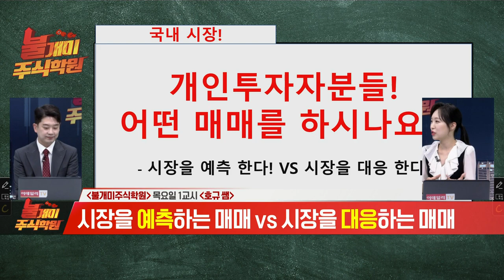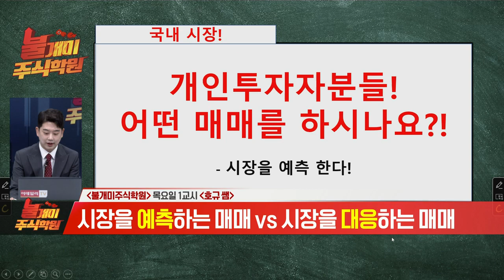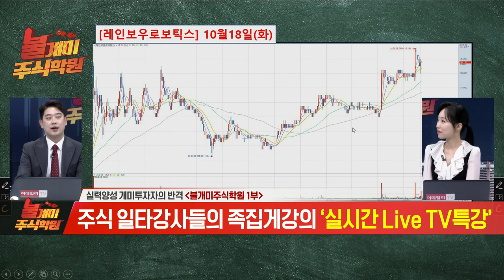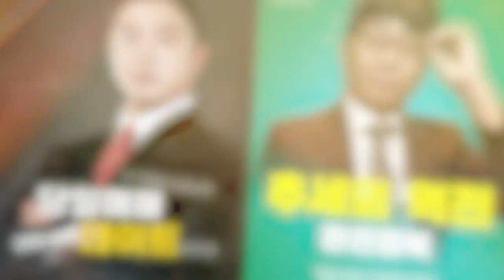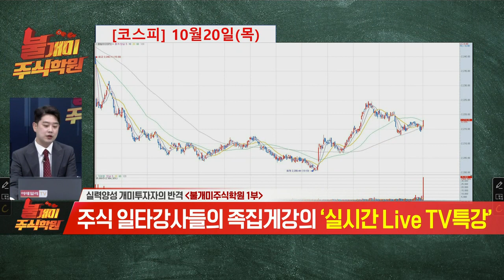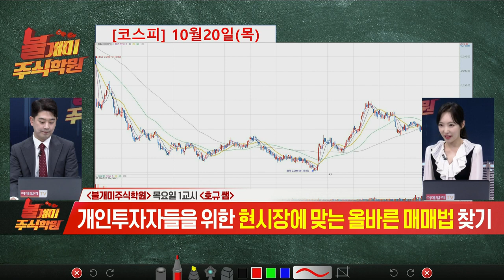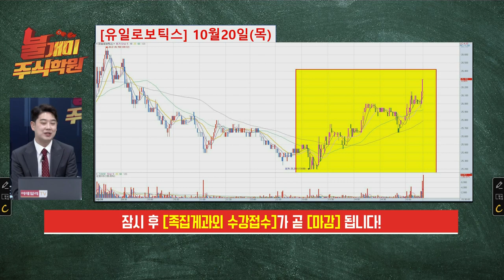불개미 주식학원 1교시 20221020